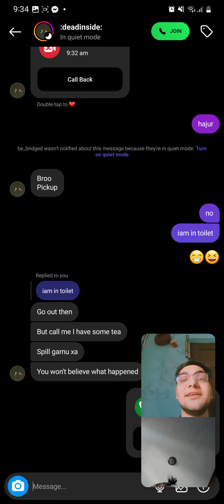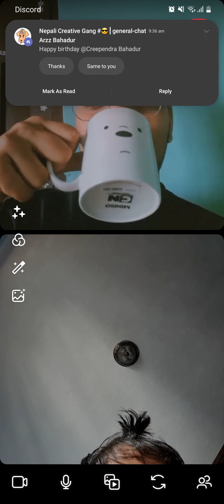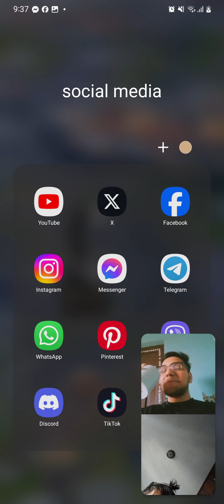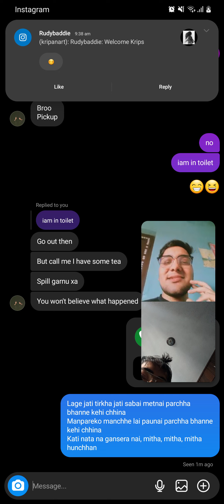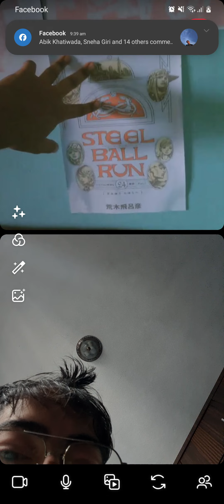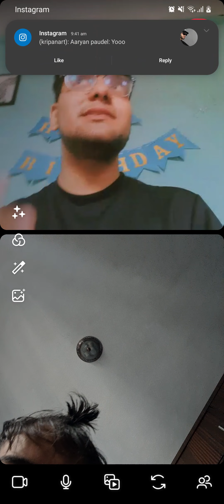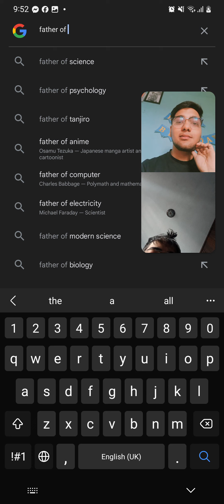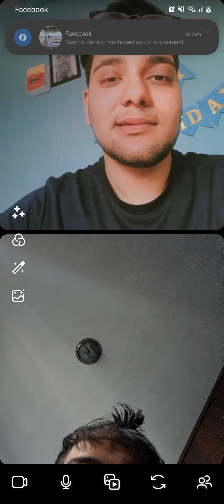online press meet leaked